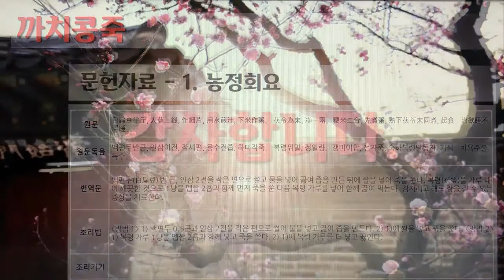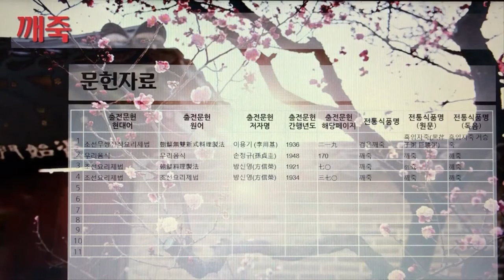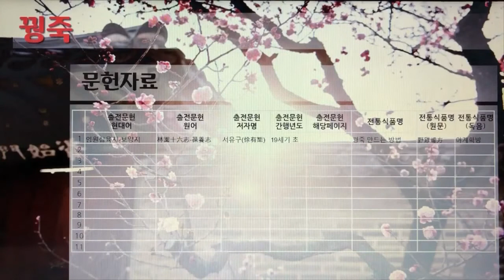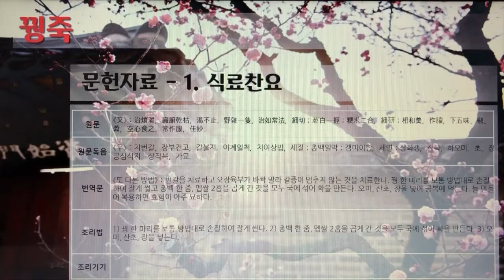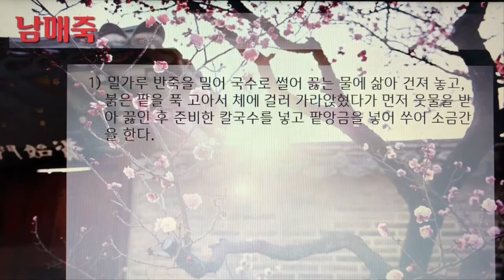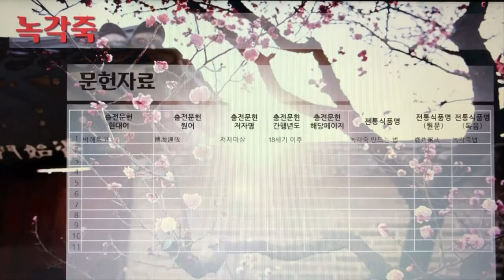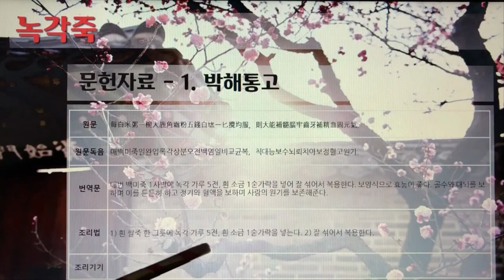한국의 전통죽Korea Traditional Porridge 4편 김치죽부터 녹각죽까지 10개 전통죽, 28분 1초 , 나래이션 X 3배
한국의 전통죽(Korea Traditional Porridge) 4편 - 김치죽부터 녹각죽까지 10개 전통죽, 28분 1초.

7인치 이상의 태블릿, 노트북, PC에서 시청을 권장합니다.

31. 김치죽
32. 까치콩죽
33. 깨죽
34. 꿀죽
35. 꿀팥죽
36. 꿩죽
37. 낙지죽
38. 남매죽
39. 냉이죽
40. 녹각죽